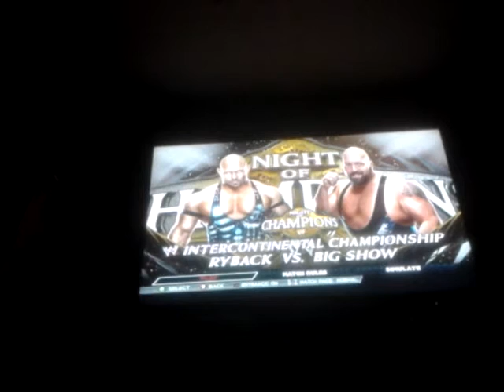How wwe should of booked feat. WHAT ARE THOOOSE